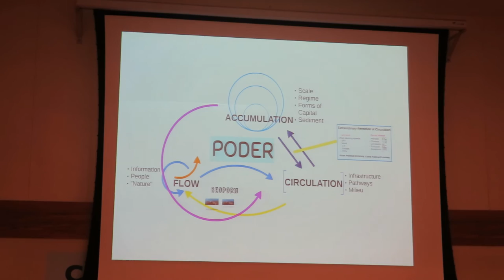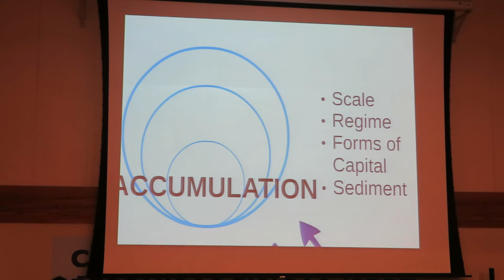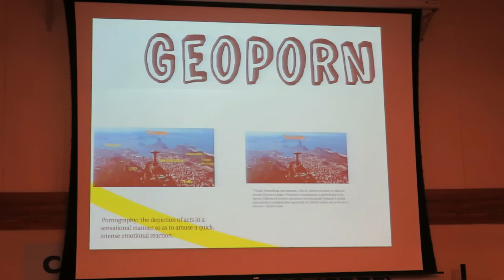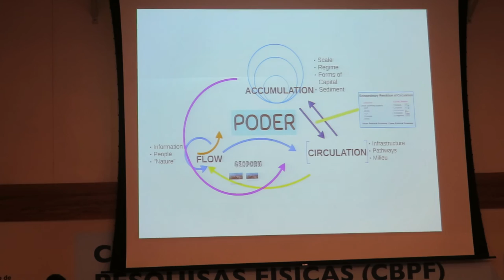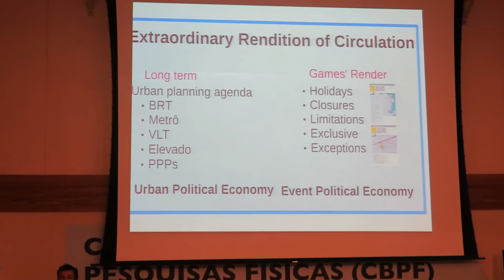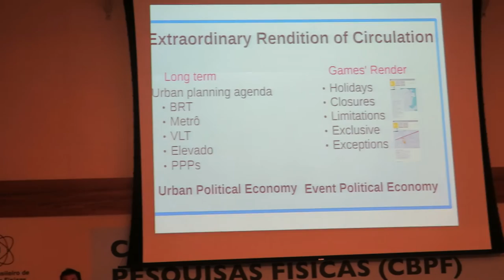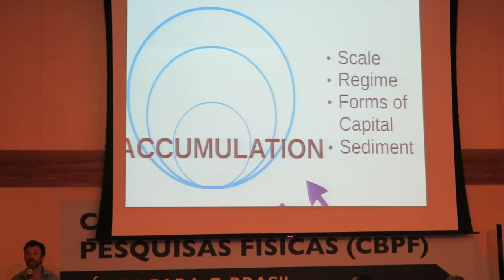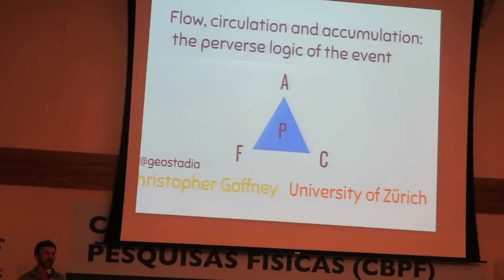Dr. Christopher Gaffney presents at WPSC: "Flow, Circulation & Accumulation"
Dr. Christopher Gaffney presents at WPSC (World Planning Schools Congress) 2016 on "Flow, circulation & accumulation: the perverse logic of the event" covering how Rio2016 Olympics has served to further accumulate various forms of capital, limit power of certain groups, and exacerbate inequality in Rio.